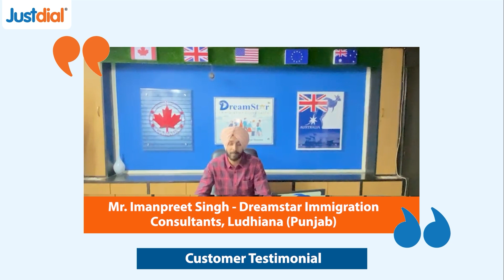Justdial ki kahani, customers ki zubaani. | Justdial Customer Success Stories | Punjab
Our customers from Punjab talk about their experience with Justdial and how their businesses have grown multifold with Justdial over the years. Watch now.

Give a boost to your business.

Just Dial Limited is India’s No. 1 Local Search engine that provides information related to localised services to users in India through multiple platforms such as mobile apps (Android & iOS), M-site, desktop/website, over the telephone (Voice, pan India number 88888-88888) and SMS.